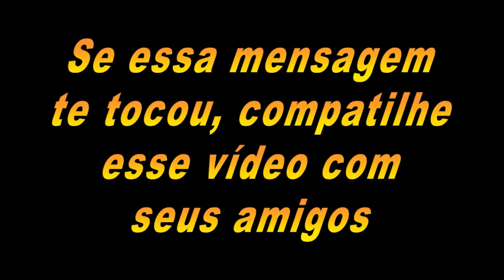Quando a preguiça vence o homem ?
▬▬▬▬▬▬▬۩ COMPRE  PRODUTOS ۩▬▬▬▬▬▬

Siga nosso Instagram @Divaslnstagram ,Divaslnstagram - @FatosPoliciaisbandidos ,FatosPoliciaisbandidos - @AtrizPlussize , AtrizPlussize - @juniorrendadireta juniorrendadireta- @espinhascravosgigantes,espinhascravosgigantes espinhascravosgigantes - @Radarwebshop

Meu Instagram